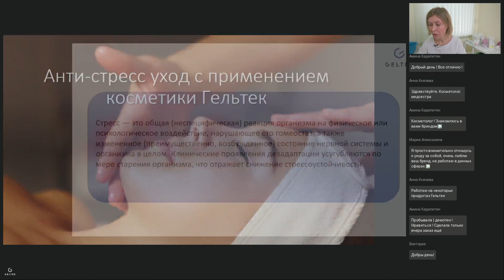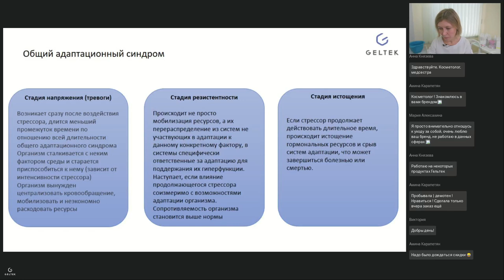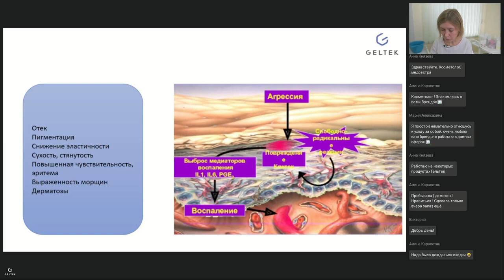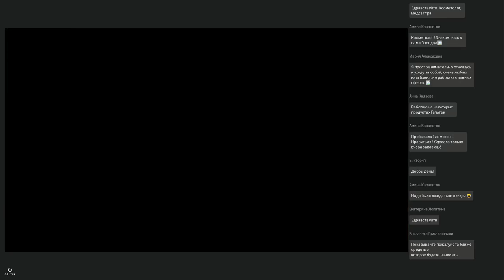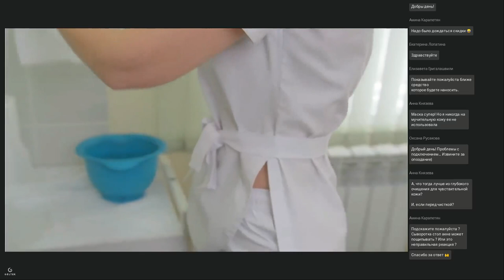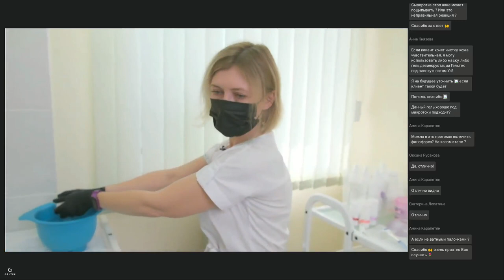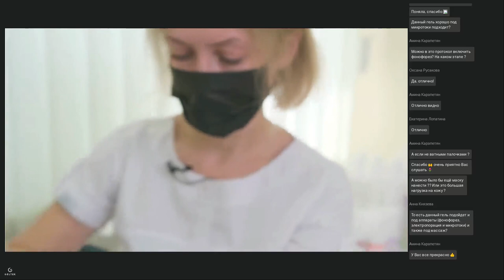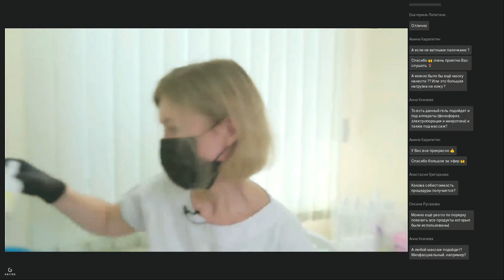Вебинар "Антистресс-уход с применением косметики Гельтек"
Запись вебинара "Антистресс-уход с применением косметики Гельтек"